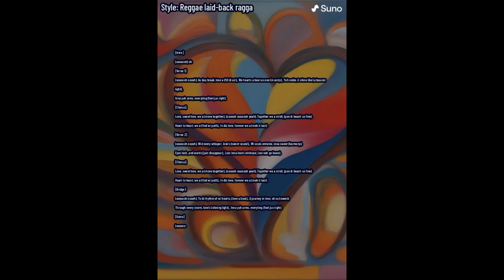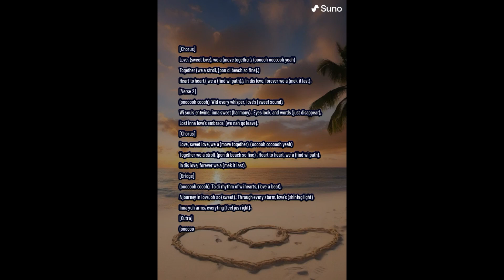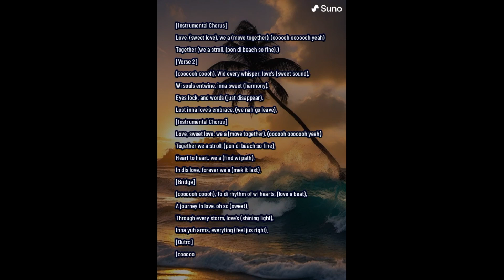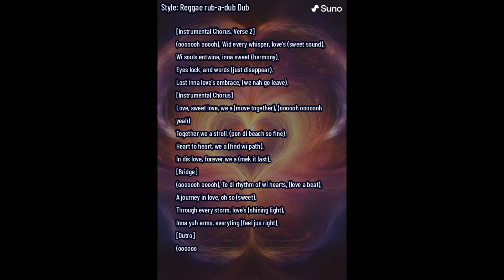CyStorm - Love, Sweet Love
Love, Sweet Love is a song created on my mobile phone with the suno.ai music platform